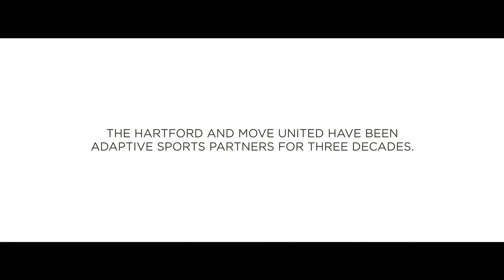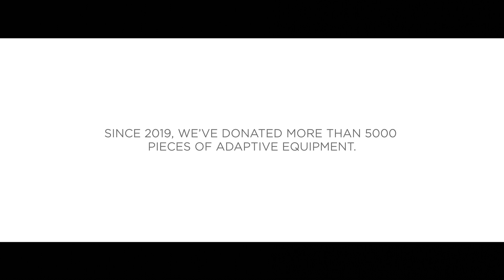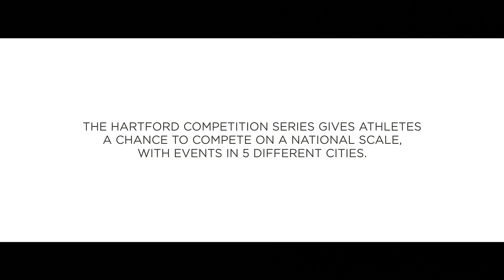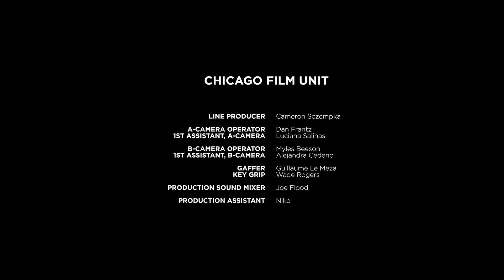Keep Pushing | The Hartford